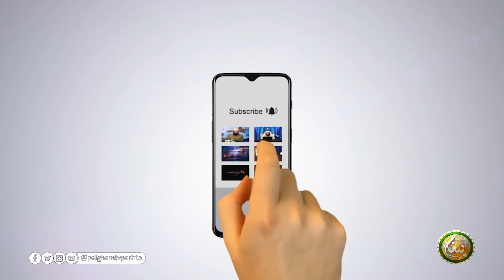Da Mahshar Waqiyat |Ep 12| د محشر واقعات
Da Mahshar Waqiyat || د محشر واقعات

مقرر: مولانا ابو حنیف محمد خطاب

برخہ:12

ــــــــــــــــــــــ
زمونږ ويب پاڼه || ⇘

ــــــــــــــــــــــ
زمونږ د فېسبوک پاڼه || ⇘

ــــــــــــــــــــ
زمونږ د یوټیوب چېنل || ⇘
ــــــــــــــــــــ
زمونږ ټویټر || ⇘

ـــــــــــــــــــ
زمونږ انسټاګرام || ⇘

ـــــــــــــــــــ
زمونږ د ټيلګرام ګروپ || ⇘

ـــــــــــــــــــ
زمونږ واټس اپ || ⇘